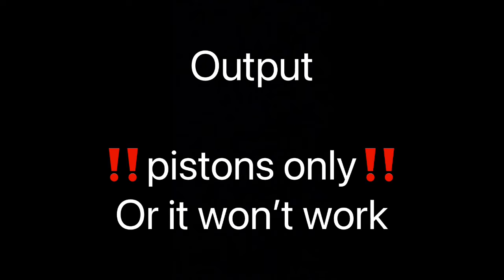Redstone torch key ( works on Xbox and pc )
Sorry that it’s a short one. it works on Xbox and pc.

Music